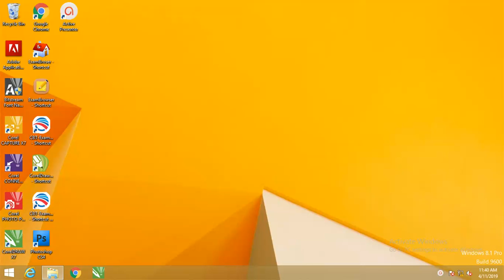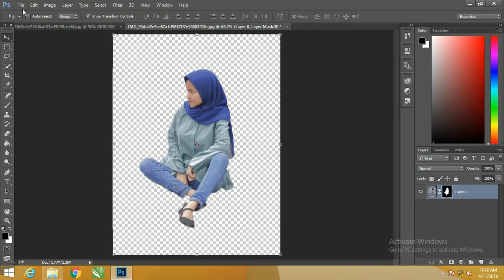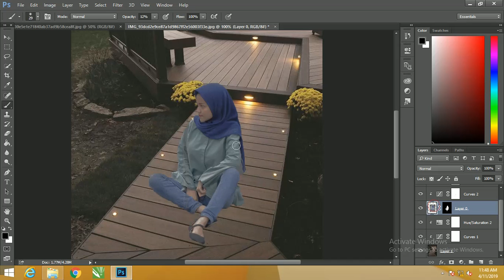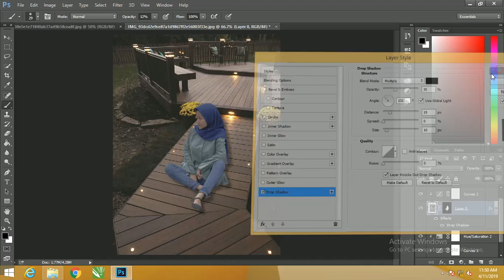Teknik Mengganti Background